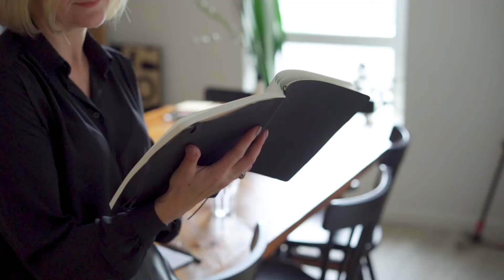♓️「太陽雙魚」➕🌛「月亮星座」- 牡羊、金牛、雙子、巨蟹、獅子、處女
♓️ 這一集，我們看【日雙魚➕12月星】上集：月牡羊、月金牛、月雙子、月巨蟹、月獅子，以及月處女❗️

01:00 月亮牡羊
01:51 月亮金牛
02:30 月亮雙子
03:13 月亮巨蟹
04:01 月亮獅子
04:51 月亮處女

🌟【星座塔羅牌】：雙魚座♓️對應的塔羅牌➕牌面意義

🔮在占星學中，太陽代表人格的能量、真正的自我，月亮代表一個人的情緒需求、感情與意識。
相較於🌞太陽的熾熱，🌛月亮較為陰柔，並強烈地影響到一個人的潛在特質、潛意識。

✅欲看「星盤」「塔羅牌」者，請聯絡：
Bernice